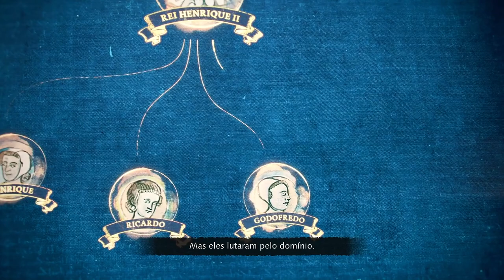👑 Age of Empires 4 - Campanha Difícil - O Cerco de Wallingford (agora ficou dificil mesmo!). #07